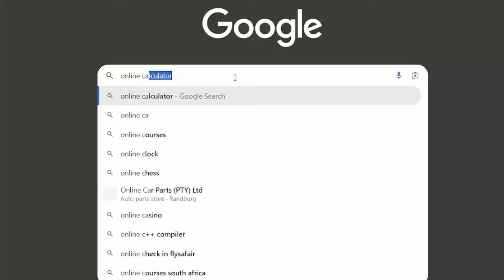QUIT RUNNING TO LOSE WEIGHT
Join this channel to get access to perks (I've kept it super affordable, I just wanted an extra warm, safe, inviting space for us girls who want to have MORE real, deep chats, and it's really easy to cancel if you don't like it):

My channel monetized after I took the Part Time YouTuber Academy. I encourage you to check it out!

IT Support (seriously, I'd have no channel without their help!)